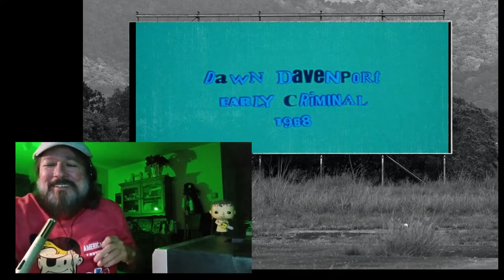The LAST Looks (Episode 2) Female Trouble/Desperate Living